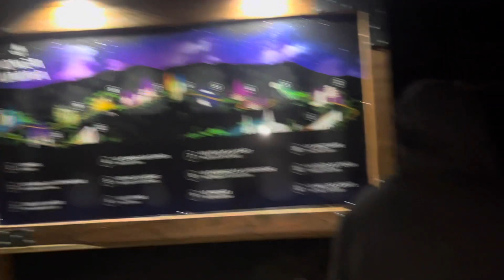Dare to Explore: Horror Vlog of Tonga Lumina Mont Tremblant CANADA 🇨🇦 2023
Horror Vlog Tonga Lumina Mont Tremblant CANADA 🇨🇦 2023

This 4K video Canada vlog was filmed in Mont Tremblant Quebec
Forest Lumina - hiking trail through a mountain forest featuring dramatic light projections with storytelling. Tonga Lumina is a sensory experience in the forest produced by Moment Factory. This 1.5-km night walk takes place on a stone dust and illuminated pathway at the heart of nature. To start off, visitors show up at the bottom of the Flying Mile chairlift that will take them up to the midway station where they will be led to the entrance of the trail. After taking visitors on a brief ascension, the trail slowly weaves its way down the hill through the woods, crosses streams and clearings. Participants can anticipate being on the pathway an average of one hour.

Support Seema Official